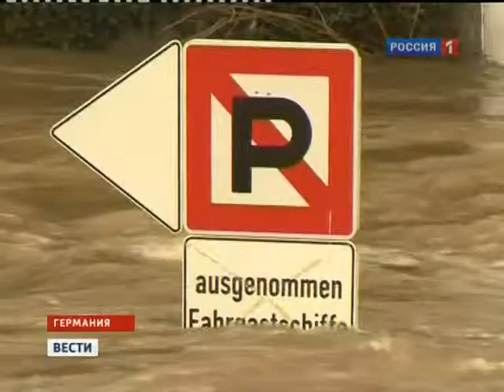01 11 11 potop germ austral rutv